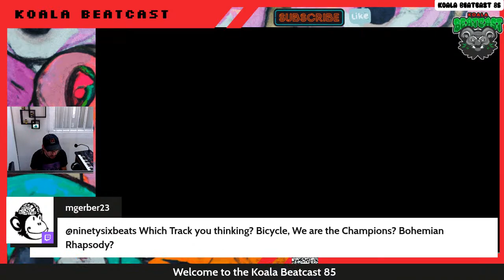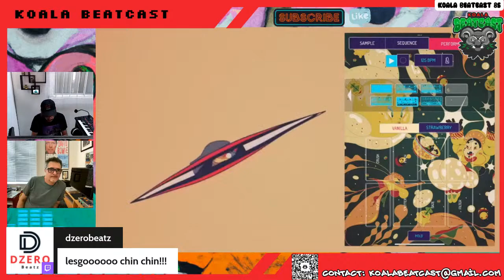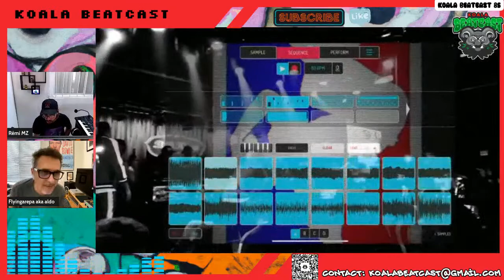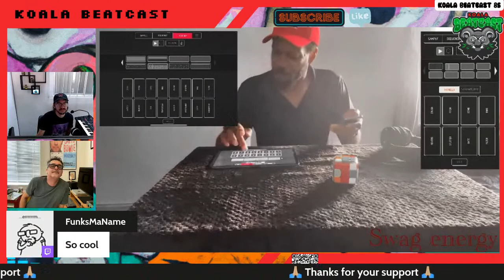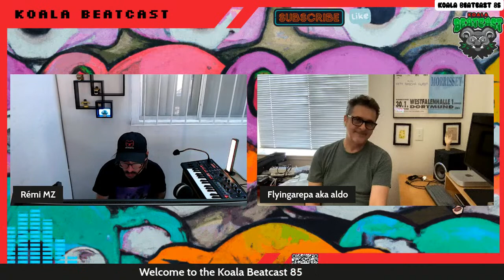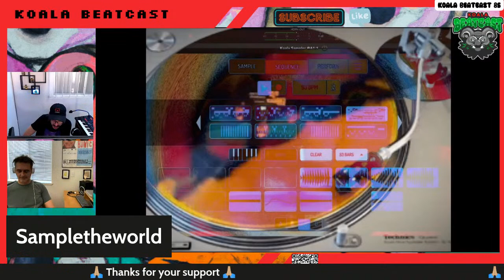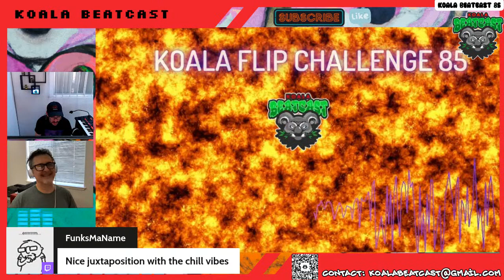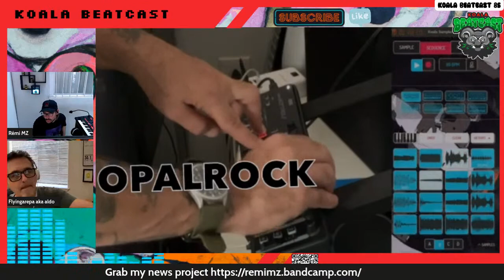Koala Beatcast 85 guest Flying Arepa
join the creativecommunity